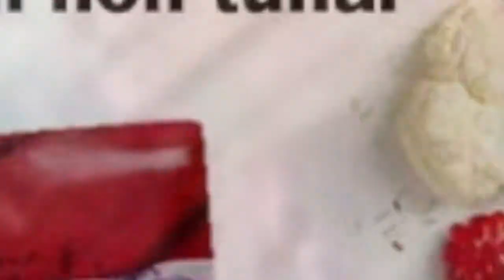pkh hari ini MOHON MAAF BANTUAN PKH TAHAP 4 CAIR HANYA BAGI YG MEMILIKI SYARAT INI bpnt hari ini